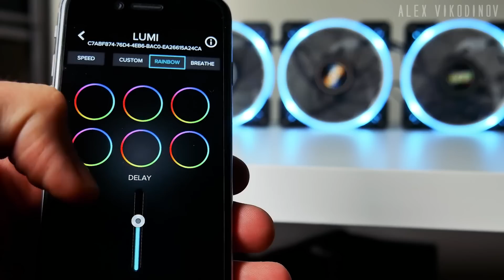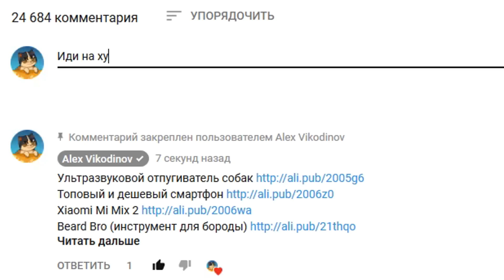29 Вещей с AliExpress, От Которых ТЫ ОФИГЕЕШЬ / Безумные Вещи с Алиэкспресс + КОНКУРС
Это 50 крутые и безумные вещи, от которых ты офигеешь! Это не 100 крутых вещей с AliExpress, это 50 самые полезные вещи с алиэкспресс, которые взорвут твой мозг. Подборка самые лучшие товары из Китая на АЛИЭКСПРЕСС. Хлопни лайк, если участвуешь в конкурсе на смартфон Samsung Galaxy M52!

ЗАПРЕЩЕННЫЕ ВЕЩИ, ОТ КОТОРЫХ ТЫ ОФИГЕЕШЬ!

Хочешь выиграть смартфон Samsung Galaxy M52? Тогда принимай участие в конкурсе! И как только ролик соберет 20 000 лайков (до 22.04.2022), я объявлю победителя в ближайшую пятницу.

Победитель получает смартфон Samsung Galaxy M52